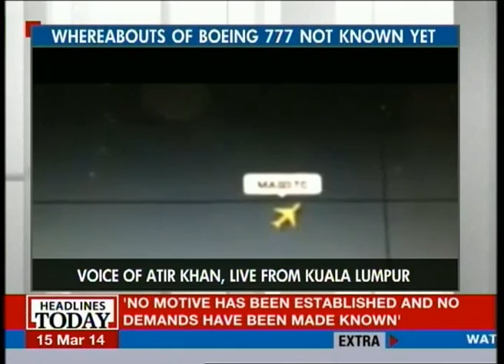'Malaysian Airlines flight most probably hijacked'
Malaysian authorities who earlier said that the possibility of a hijack had not been ruled out have now come out saying that a hijack is seeming like the most probable cause. The search for the flight which entered the second week today.